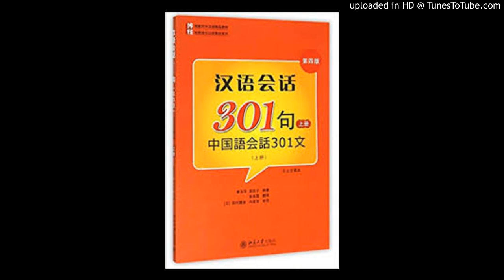301-L11-短文听写（1）